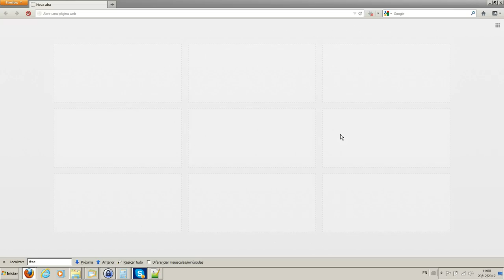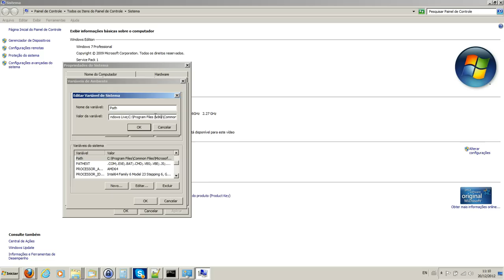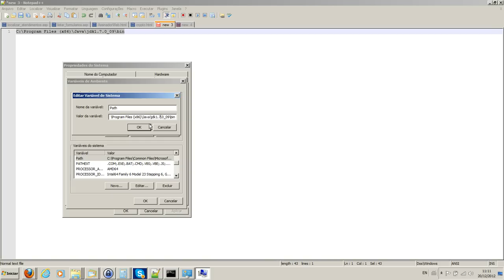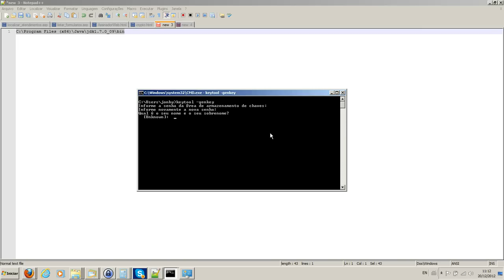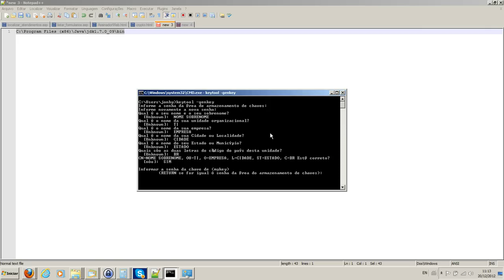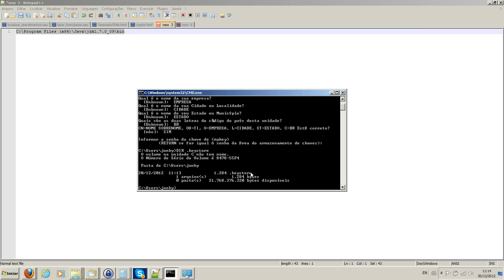ASSINANDO APPLET JAVA - 1/2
Gerando o certificado auto assinado usando a ferramenta keytool.